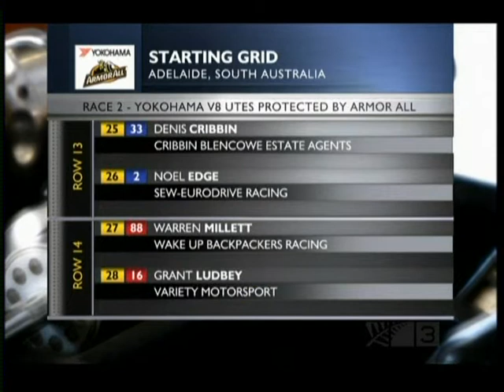V8Utes 2010 - Race 2 - Adelaide Clipsal 500 - Part 1 of 2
Australian V8Utes 2010

Round 1 - Race 2 from the Adelaide Clipsal 500! - Part 1